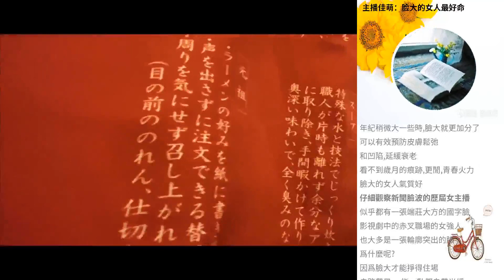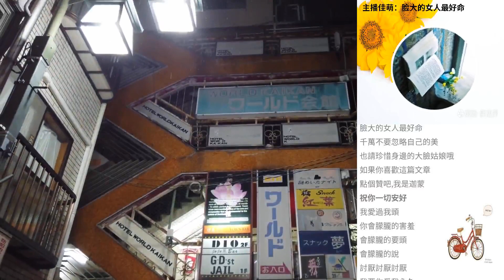主播佳萌：臉大的女人最好命